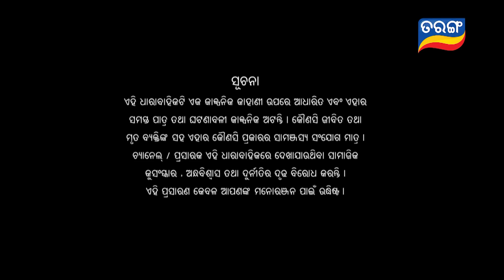Mayabini | Full Ep 68 | 3rd Jan 2023 | Odia Serial – Tarang TV